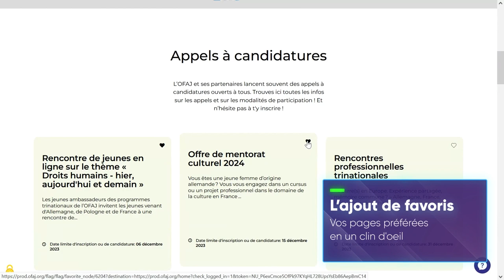Le nouveau site internet de l'OFAJ est en ligne 🔥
Dès le 11 décembre 2023, découvrez le nouveau site de l'OFAJ.